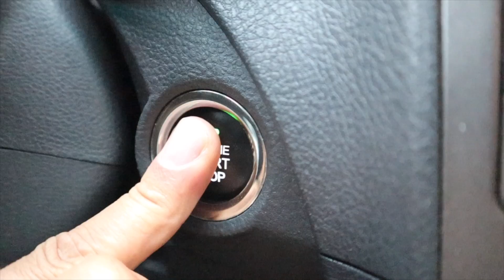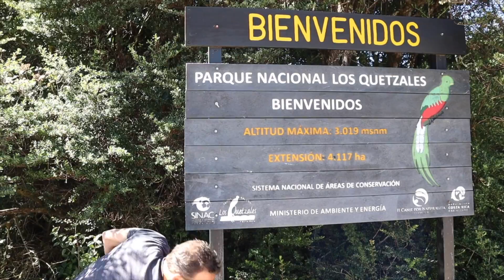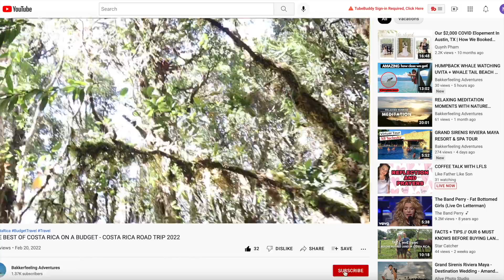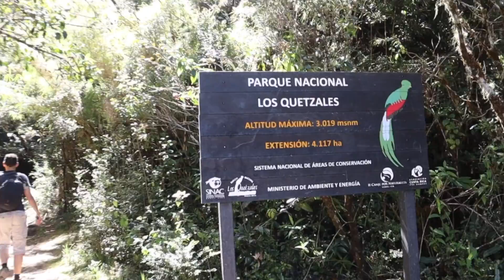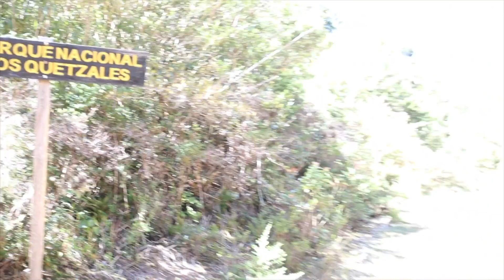Costa Rica Road Trip Adventure Part 1: Mountain Roads And Elusive Birds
Discover Costa Rica during this road trip adventure around the country. Starting in Pérez Zeledon we drive along the Pan-American highway and the Cerro de la Muerte towards to see the resplendent Quetzal, Costa Rica's most elusive bird.

Side note: The Cerro de la Muerte is the highest peak of the Pan-American highway.

☕️ Like our work? 👍

Original video content
CHAPTERS

00:00 - Starting the adventure (Route & Itinerary)
01:20 - Driving to and on the Pan-American highway
03:35 - Parque National Los Quetzales
07:06 - Enjoying the scenic mountain road
08:00 - Arriving at Turrialba and next itinerary plans
08:16 - Watch next, Costa Rica road trip playlist link & subscribe button